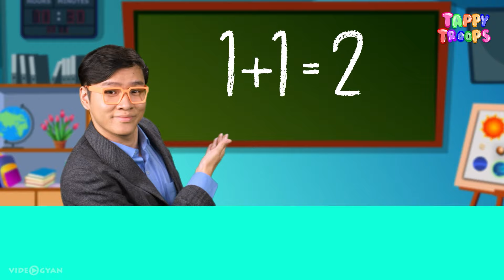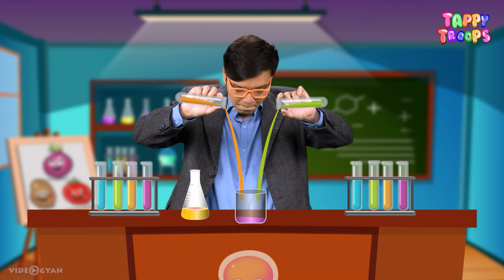Elephant Song & More | Preschool Songs For Kids | Tappy Troops – Educational Toddler Learning Videos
Elephant Song And More | Preschool Songs For Kids | Tappy Troops – Educational Toddler Learning Videos

Tappy Troops - Preschool Learning Show For Kids is a fantastic resource for parents and caregivers looking for a fun and engaging way to help their little ones learn and grow. The show offers a wide range of high-quality educational content designed specifically for preschool-aged children.

Kids will love the catchy nursery rhymes, colorful cartoon shows, and captivating bedtime stories that capture their imaginations. These fun and engaging videos are entertaining and help kids develop essential skills like language, cognitive, and social-emotional development.